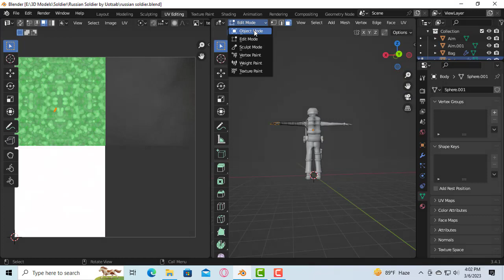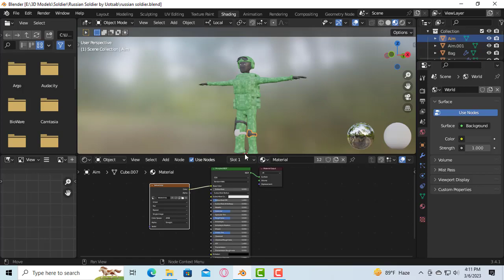I created a Retnik soldier in blender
I am currently exercising new things. Creating these 3D models are now I know, time consuming. My target was to create Russian soldier in my game. I decided to create the 3D model in one day. This is what I got. Rigging will be done later sometime in today.
All the assets like textures, models are all created by me.
I used inkscape to create camo. And blender for modelling and texturings.